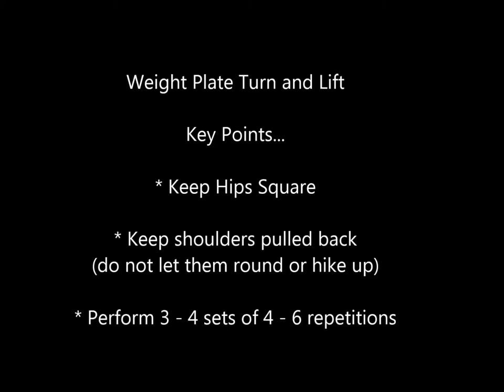Weight Plate Turn and Lift